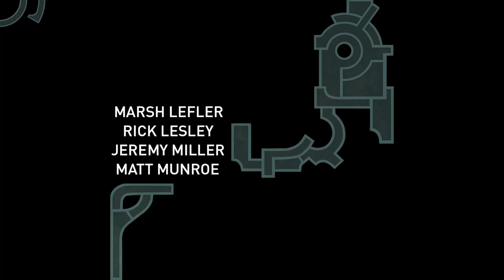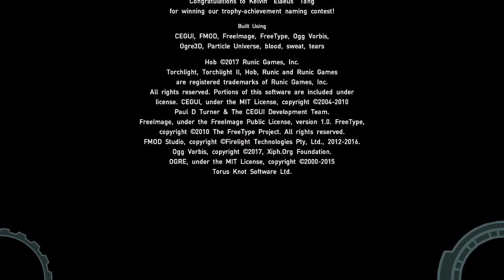Hob Full Game Walkthrough with collecting all florals cores butterflies and archives [All Endings]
Hob is a vibrant, suspenseful action-adventure game set on a stunning and brutal world in disarray. As players delve into the mysteries around them, they discover a planet in peril. Can it be mended, or will the world fall further into chaos?

Hob Full Game Walkthrough with collecting all florals cores butterflies and archives